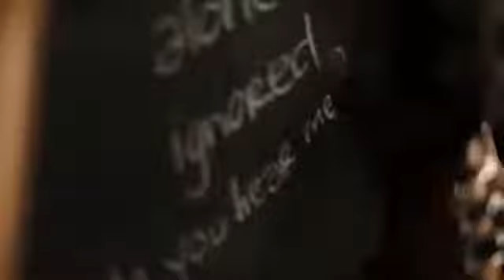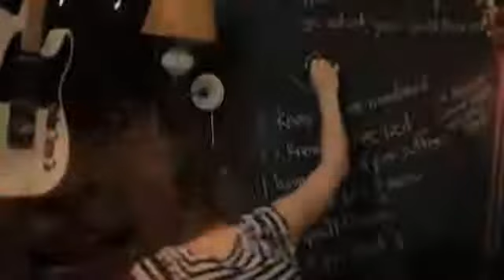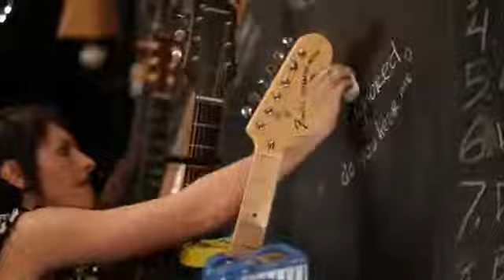JJ Heller What Love Really Means Official Music Video YouTube